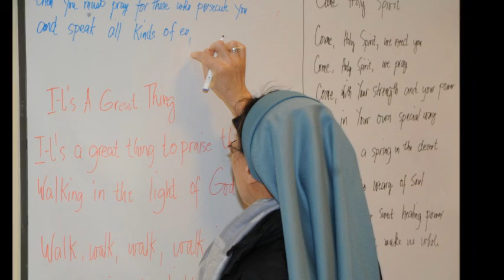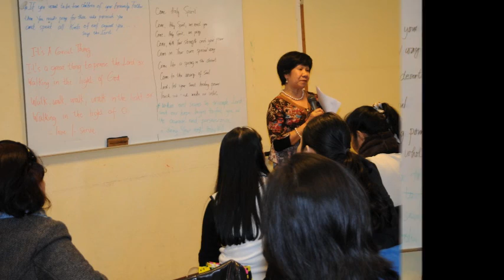FCCG Birthday Celebration--- Feb.23 '2014